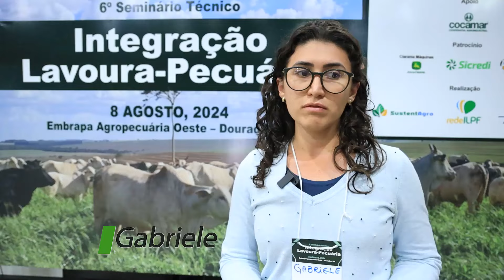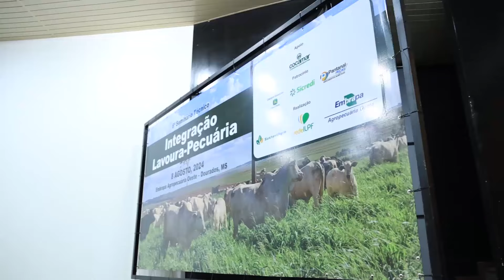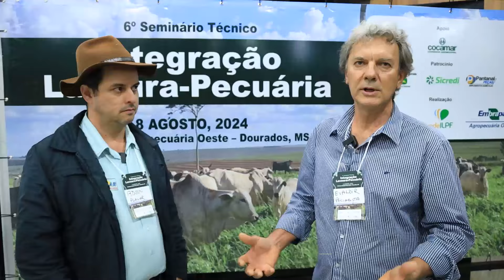6º Seminário Técnico de Integração Lavoura-Pecuária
6º Seminário Técnico de ILP – O Seminário é realizado anualmente. Em 2024, aconteceu na Embrapa Agropecuária Oeste e contou com mais de 100 participantes entre produtores rurais, técnicos e pesquisadores. Se quiser assistir a todo o evento que contou com cinco palestrantes na programação, acesse pelo Canal da Embrapa no YouTube O evento é uma realização da Embrapa Agropecuária Oeste, SustentAgro e Rede ILPF. Conta com o patrocínio da Ciarama Máquinas – John Deere, Sicredi e Pantanal Peças Implementos Agrícolas e tem o apoio da Cocamar Cooperativa.